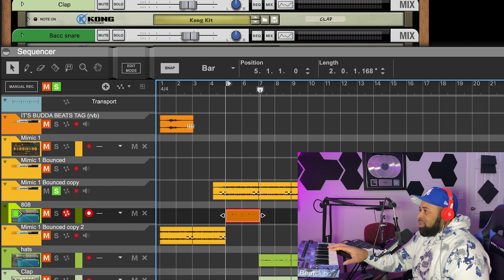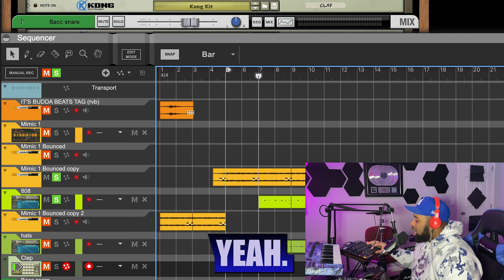Multi Platinum PRODUCER makin' a BANGER in REASON 12